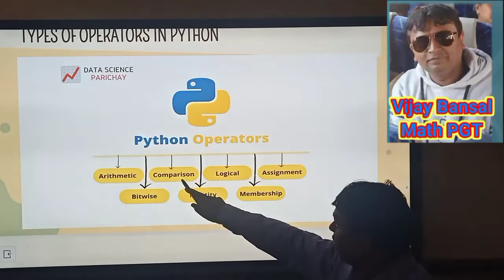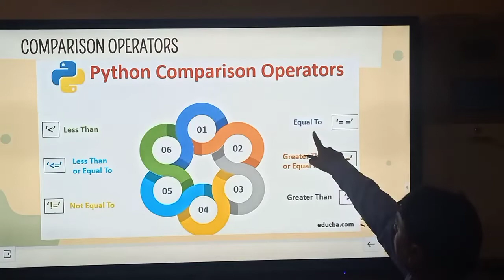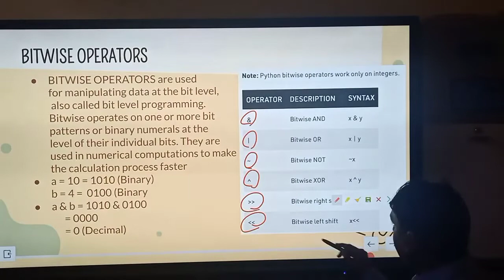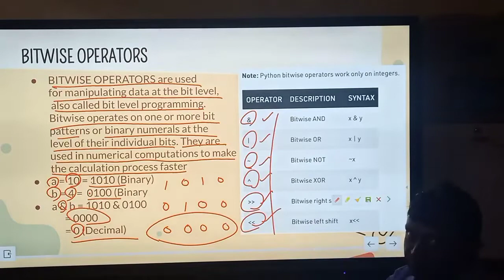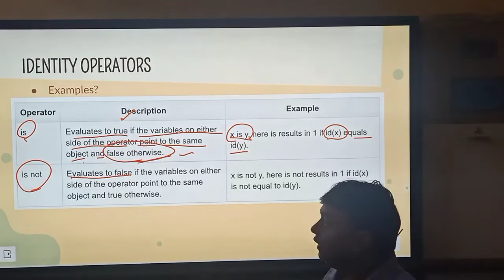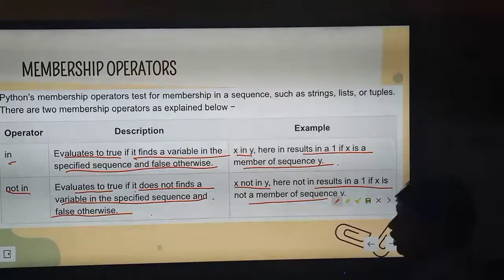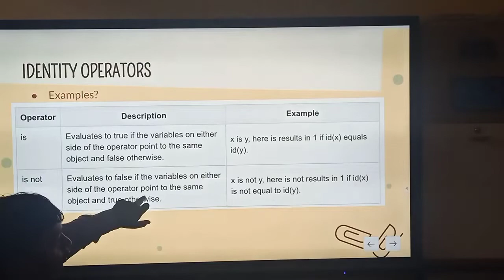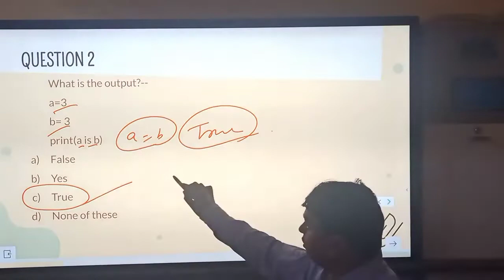Lecture 9 How to Learn Python || Operators in Python Class Part 3 || Python Coding Language